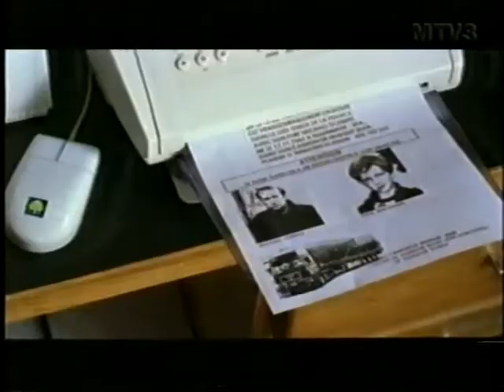Paul's Reise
Paul asuu äidin luona ja haluaa kuitenkin viettää vihdoin aikaa isänsä kanssa. Hänellä huomataan vakava sairaus, jonka hän salaa isältään, koska päättänyt olla isän mukana tämän rahtimatkalla Espanjaan. Taka-ajatuksena hänellä on taivutella isä ajamaan meren rannalle "sinnehän on vain pari millimetriä (Paul näyttää kartalta)". Yöllinen seikkailu majatalossa jättää muistoja niin isälle kuin pojalle omilla tahoillaan.
Paul - Niccolo Casagrande
Michael - Peter Lohmeyer
ohjaus ja käsikirjoitus Rene Heisig
musiikki - Fury in the Slaughterhouse
tuottaja - Alena Herbert Rimbach
1998